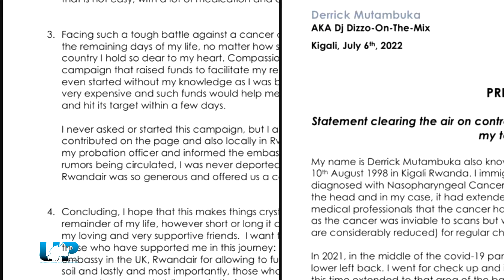🚨Dj Dizzo YEMEYE KO YAFUNGIWE MU BWONGEREZA | GUFATA ABAGORE ku ngufu, KANSERI n' ibindi BIKOMEYE